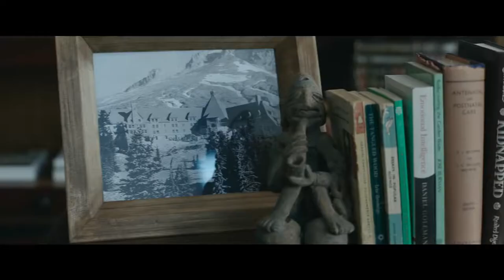La Torre Oscura Tráiler #1 Subtitulado (2017) | Fandango Latam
La Torre Oscura Tráiler #1 Subtitulado (2017): Mira el nuevo tráiler de La Torre Oscura, basado en la sada de Stephen King y protagonizada por Idris Elba, Matthew McConaughey y Nicholas Hamilton. Se el primero en ver, comentar y compartir los tráilers y teasers/clips de las películas mencionando @FandangoLatam

Próximamente 2017

En un mundo apocalíptico, solo hay una forma de rescatar a la humanidad: encontrando la Torre Oscura. Con el objetivo de cumplir esta misión, Roland Deschain (Idris Elba) y Jake Chambers (Tom Taylor), un niño de 11 años que conoce el portal hacia otro mundo, se enrumbarán en un viaje lleno de aventuras. Sin embargo, no son los únicos que anhelan encontrarla, pues el Hombre de Negro (Mathew McConaughey), un misterioso hechicero, también está al acecho. ¿Logrará Roland salvar al mundo?

Latam ► @FandangoLatam
Argentina ► @FandangoArg
Bolivia ► @FandangoBol
Chile ► @FandangoCL
Colombia ► @FandangoCol
Ecuador ► @FandangoEC
México ► @FandangoMex
España ► @FandangoEspana

El canal de Fandango LATAM es tu butaca para ver en primera fila los últimos tráilers. El equipo de FANDANGO LATAM está aquí día y noche para asegurarse de presentar todos los nuevos tráilers de películas disponibles cuando sea o donde sea que los quieras